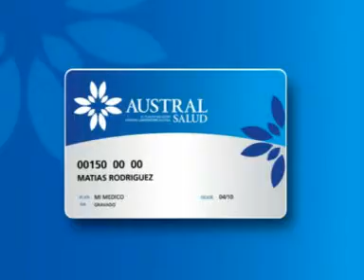ARREGLO AUSTRAL SALUD 0001